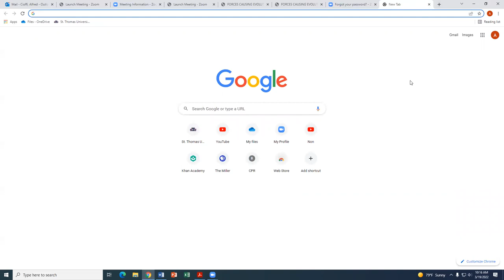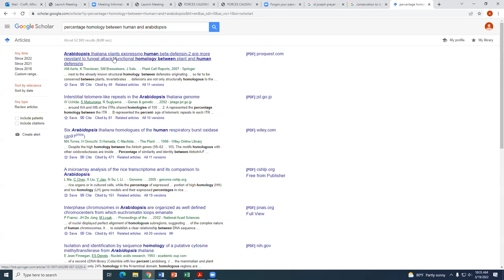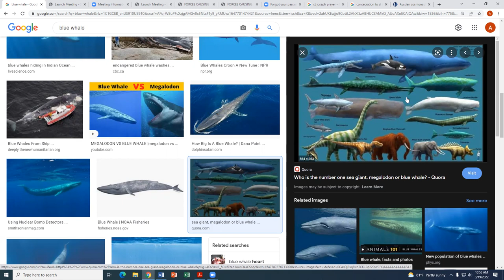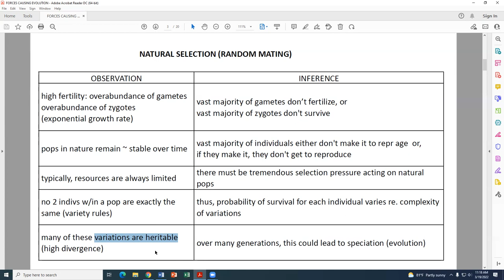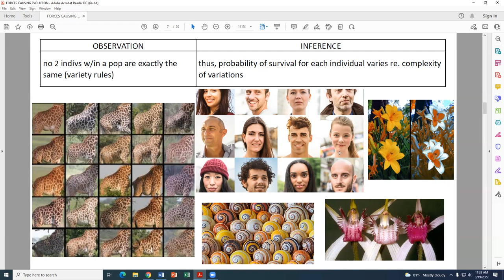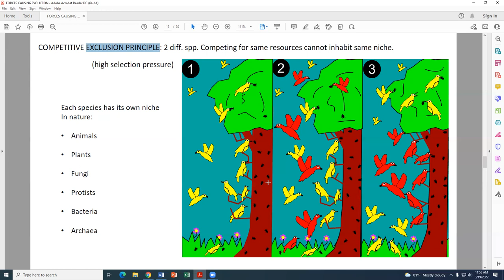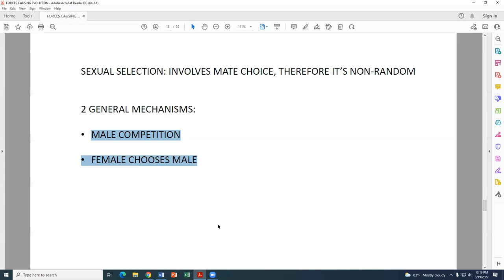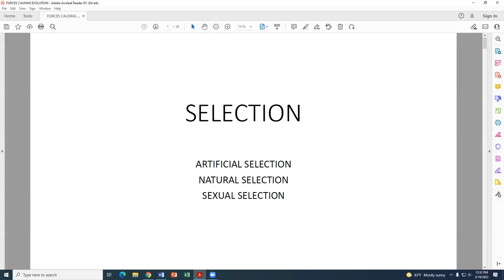BIO 513 LECTURE 6 SELECTION 3 19 22